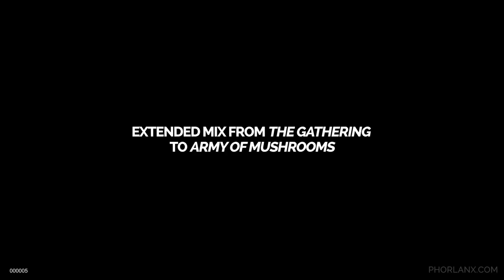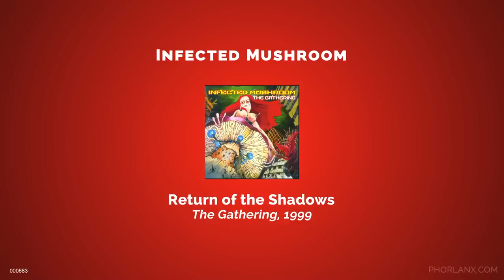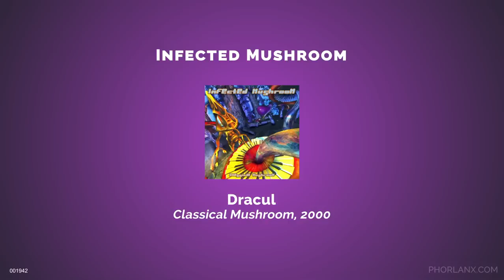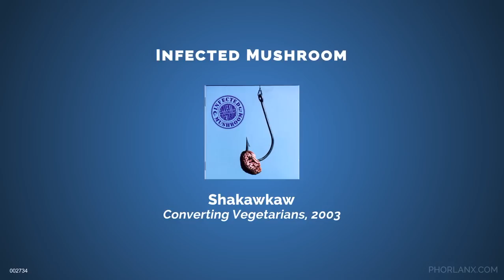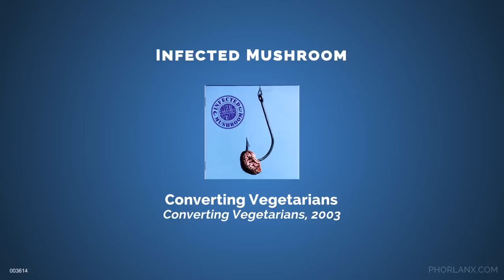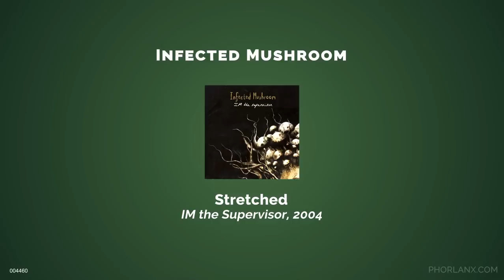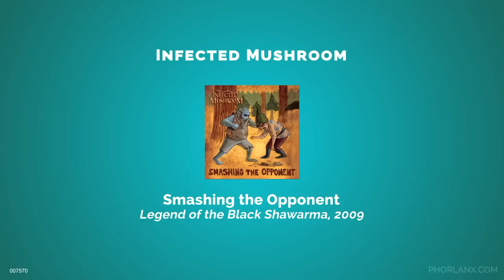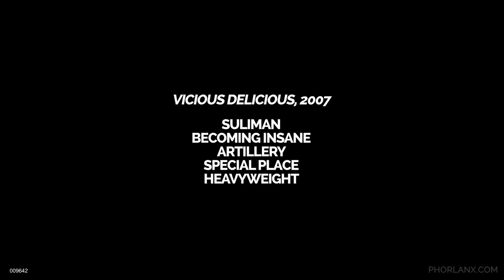Best of Infected Mushroom — Extended Mix from The Gathering to Army of Mushrooms (2h40m)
A compilation of Infected Mushroom tracks ranging from the first studio album, The Gathering (1999), to the latest as of August 31, 2014, Army of Mushrooms (2012). The mix reflects my own personal opinion, as I first created the mix so I can myself listen to it; the video was later created. Therefore the compilation does not include some popular Infected Mushroom tracks such as Deeply Disturbed, Cities of the Future, Muse Breaks, Vicious Delicious or Can't Stop.

THE GATHERING, 1999
Release Me — 0:00:00
Return of the Shadows — 0:05:35

CLASSICAL MUSHROOM, 2000
The Shen — 0:12:35
Bust A Move — 0:18:05
Dracul — 0:24:39

B.P. EMPIRE, 2001
Dancing with Kadafi — 0:32:36

CONVERTING VEGETARIANS, 2003
Shakawkaw — 0:41:32
Pletzturra — 0:45:35
I Wish — 0:50:22
Illuminaughty — 0:52:51
Converting Vegetarians — 0:55:10
Selecta — 1:00:12

IM THE SUPERVISOR, 2004
Meduzz — 1:05:28
Stretched — 1:08:15

VICIOUS DELICIOUS, 2007
Suliman — 1:14:48
Becoming Insane — 1:18:26
Artillery — 1:22:27
Special Place — 1:24:20
Heavyweight — 1:27:54

LEGEND OF THE BLACK SHAWARMA, 2009
Poquito Mas — 1:36:21
Franks — 1:38:12
Project 100 — 1:45:37
Saeed — 1:55:11
Smashing the Opponent — 2:02:04
Legend of the Black Shawarma — 2:06:11

ARMY OF MUSHROOMS, 2012
The Rat — 2:11:35
Drum n Bassa — 2:14:17
Wanted To — 2:21:27
The Messenger 2012 — 2:24:47
Serve My Thirst — 2:35:14

END
Epilogue from Bust A Move (repeat)

MIX by PHORLANX